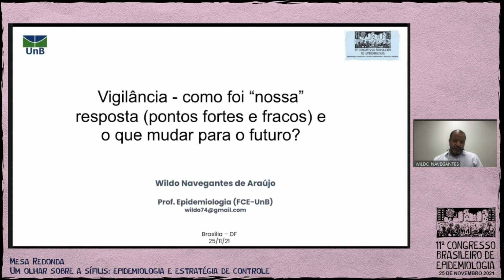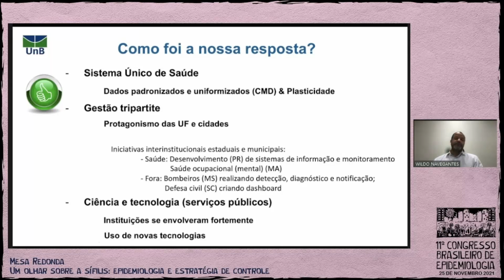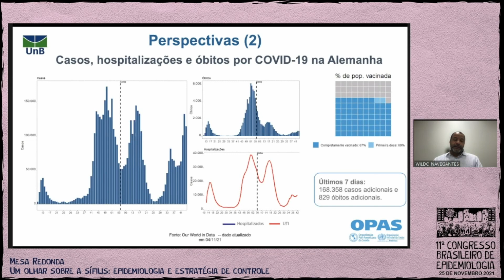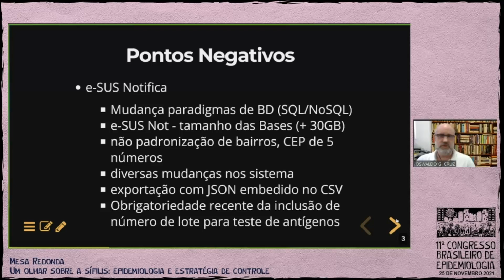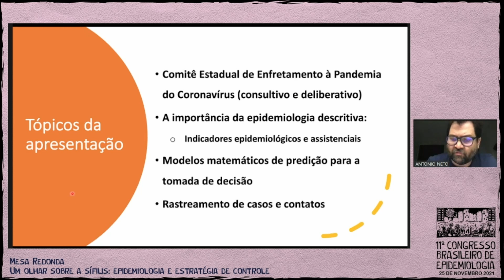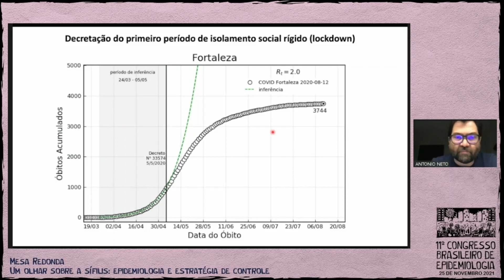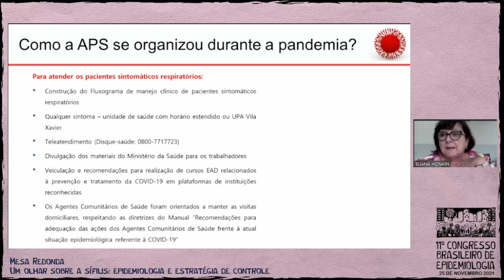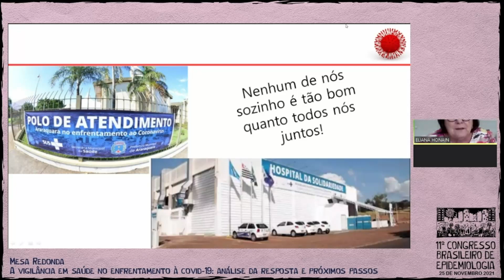A vigilância em saúde no enfrentamento à covid-19: análise da resposta e próximos passos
25/11/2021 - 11º Congresso Brasileiro de Epidemiologia

Moderador: Jonas Brant - UnB (DF)
 Vigilância - como foi nossa resposta (pontos fortes e fracos) e o que mudar para o futuro?
Palestrante: Wildo Navegantes - UnB (Brasil)
Sistema de Informações em Saúde durante a pandemia de COVID-19: acertos, erros e perspectivas futuras.
Palestrante: Oswaldo Gonçalves Cruz - PROCC e SMS-RJ (RJ)
 Experiência de vigilância da COVID-19: a importância da epidemiologia descritiva de base local na orientação das políticas de enfrentamento da pandemia
Palestrante: Antonio Silva Lima Neto - Secretaria Municipal de Saúde de Fortaleza (CE)
Uma experiência de vigilância da COVID-19 em município de médio porte
Palestrante: Eliana Honain - Secretaria Municipal de Saúde de Araraquara (SP)